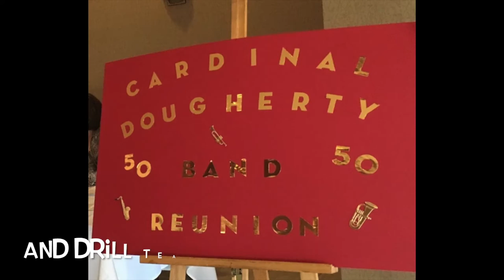CDHS Band 50th Reunion Royal Air Force March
World Champion Cardinal Dougherty High School Band celebrates it's 50th reunion with their conductor from 1966 & 67 Mr. Donald Coakley.  Accompanied by the drill team on the dance floor.